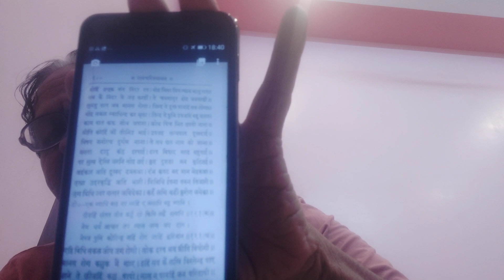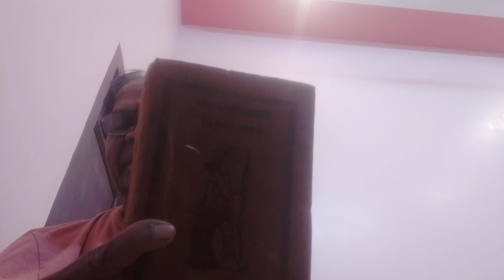कोराना,की , रामचरित्र मानस में,साफ लिखा है कि चमगादड़ से रोग फैलेगा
यदि कोई गलत साबित कर दे तो में अपना सर कटा लूंगा,पूरा वीडियो सुनिए पृष्ठ संख्या,600,दोहा न,121 को पढ़िए इससे अधिक क्या सबूत होगा,लॉक dawan का पालन करे राम,हनुमान को याद करे,21,4,2020,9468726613, मंगलवार